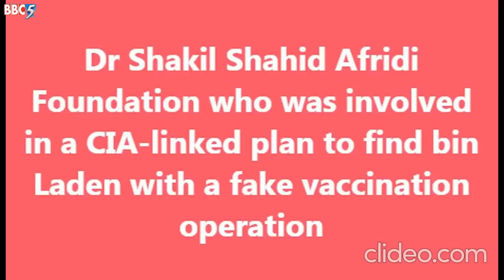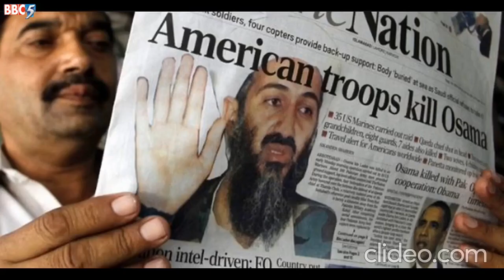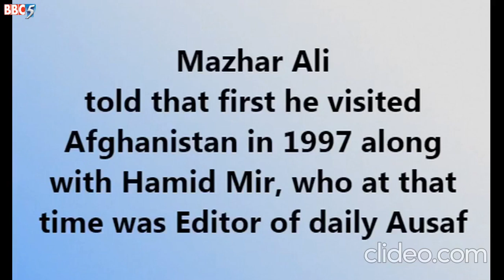10Th death anniversary (2 May 2011) of Osama Bin laden - FBI's Most Wanted list for over a decade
Osama bin Laden, also spelled Usāmah ibn Lādin, (born 1957, Riyadh, Saudi Arabia—died May 2, 2011, Abbottabad, Pakistan), founder of the militant Islamist organization al-Qaeda and mastermind of numerous  attacks against the United States and other Western powers, including the 2000 suicide bombing of the U.S. warship Cole in the Yemeni port of Aden and the September 11, 2001, attacks on the World Trade Center in New York City and the Pentagon near Washington, D.C.
Bin Laden was one of more than 50 children of Muhammad bin Laden, a self-made billionaire who, after immigrating to Saudi Arabia from Yemen as a labourer, rose to direct major construction projects for the Saudi royal family. By the time of Muhammad’s death in an airplane accident in 1967, his company had become one of the largest construction firms in the Middle East, and the bin Laden family had developed a close relationship with the Saudi royal family.
Osama bin Laden studied business administration at King Abdul Aziz University in Jeddah, where it is likely that he also received instruction in religious studies from Muḥammad Quṭb, brother of the Islamic revivalist Sayyid Quṭb, and Abdullah Azzam, a militant leader. His time at the university was key to his future role as leader of al-Qaeda, not only in influencing his radical views but also in providing him with the skill to market al-Qaeda.
Shortly after the Soviet Union invaded Afghanistan in 1979, bin Laden, who viewed the invasion as an act of aggression against Islam, began traveling to meet Afghan resistance leaders and raise funds for the resistance. By 1984 his activities were centred mainly in Afghanistan and Pakistan, where he collaborated with Azzam to recruit and organize Arab volunteers to fight the Soviet occupation. Bin Laden’s financial resources, along with his reputation for piety and for bravery in combat, enhanced his stature as a militant leader. A computer database he created in 1988 listing the names of volunteers for the Afghan War led to the formation that year of a new militant network named al-Qaeda (Arabic: “the Base”), although the group remained without clear objectives or an operational agenda for several years.